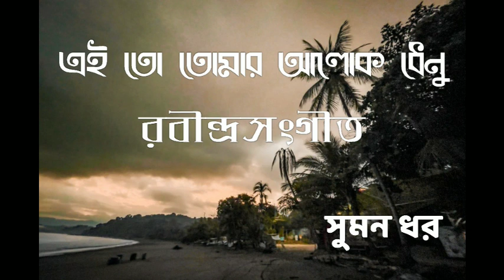Aei toh tomar Alok dhenu || Harmonium Cover || Suman Dhar